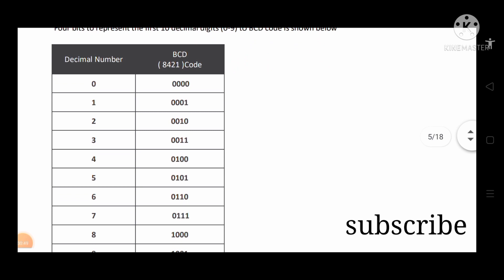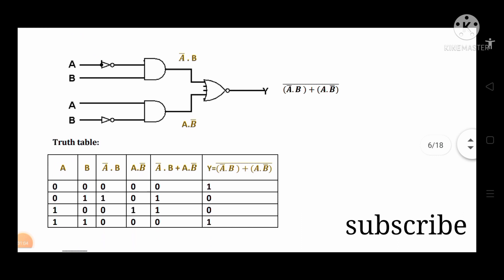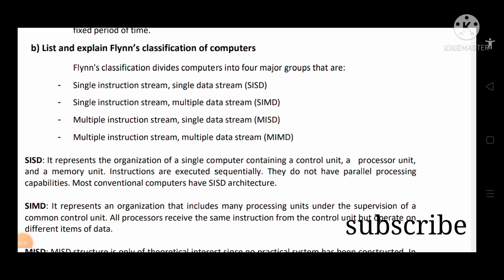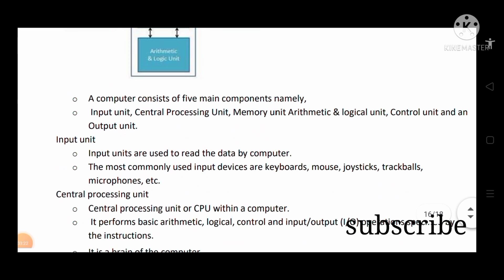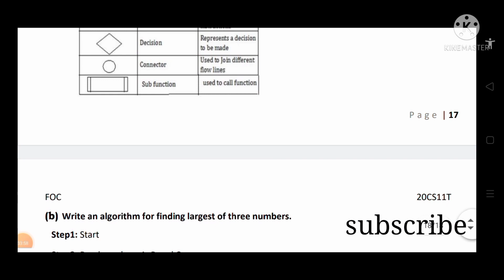diploma FOC model key answers||Karnataka technical education|foundamenal of computers model key ans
diploma FOC model key answers||Karnataka technical education|foundamenal of computers model
 key answers📝📝📝📝📝📝📝📝